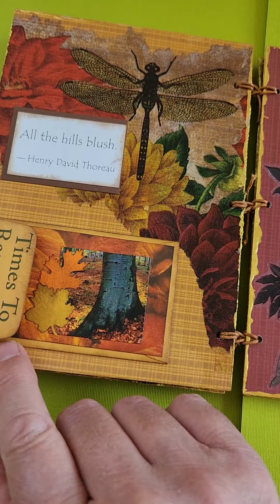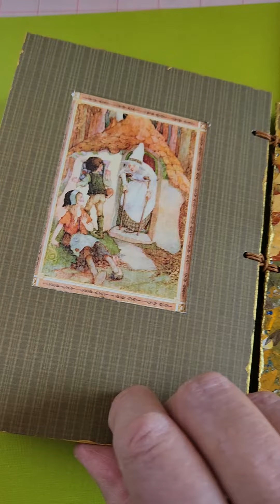Autumn journal Flip through